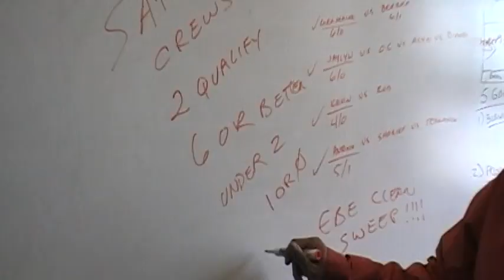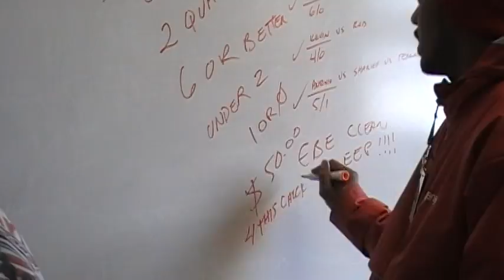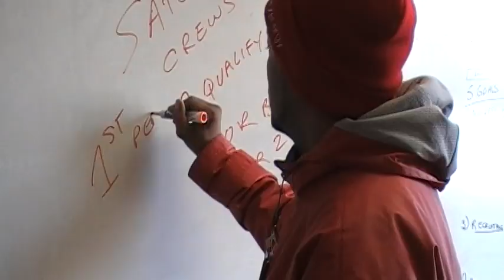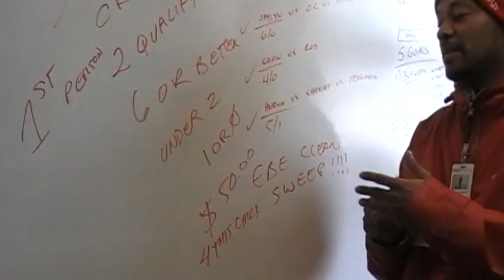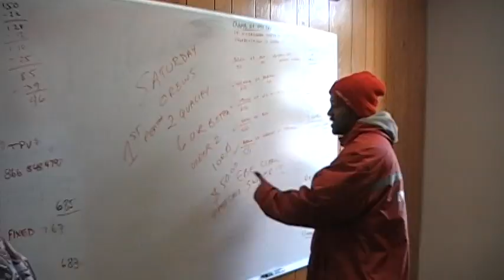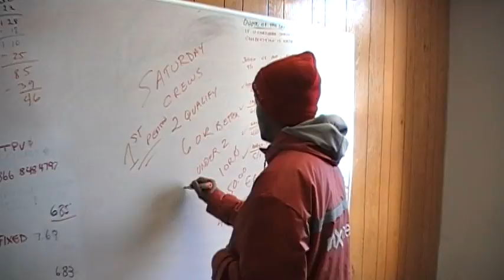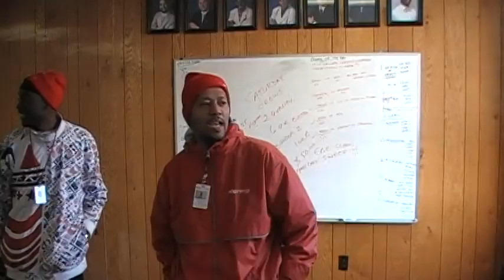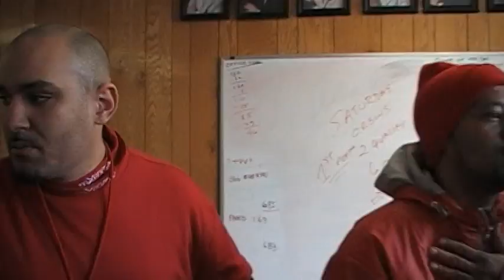EBE clean sweep/Justin vs. Colie u do the math